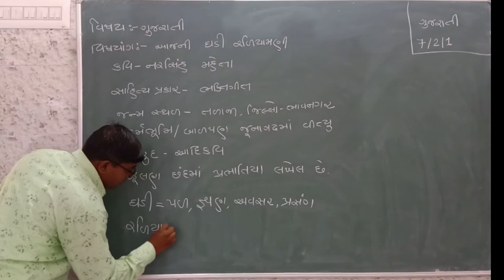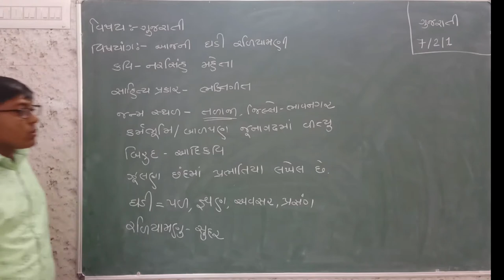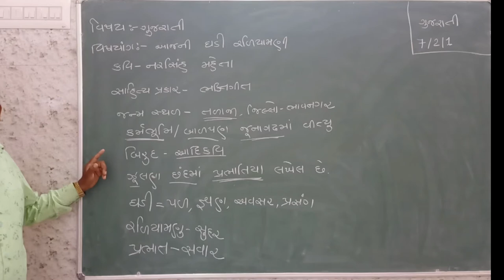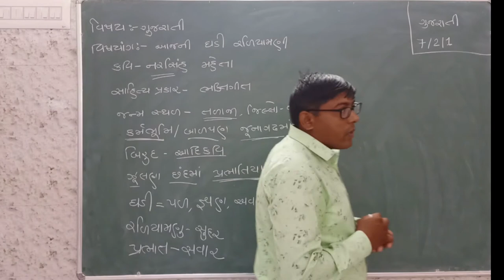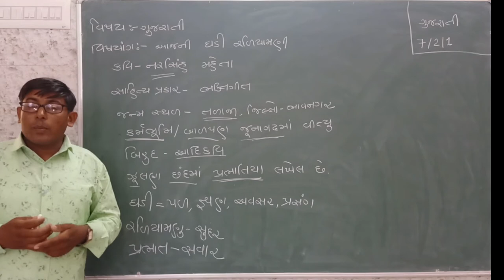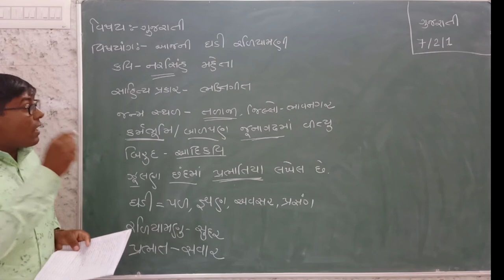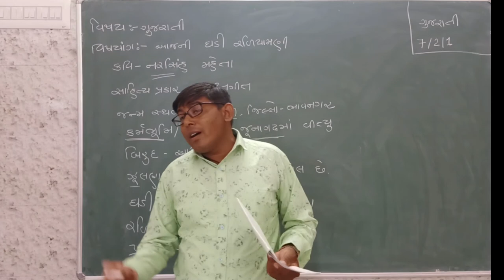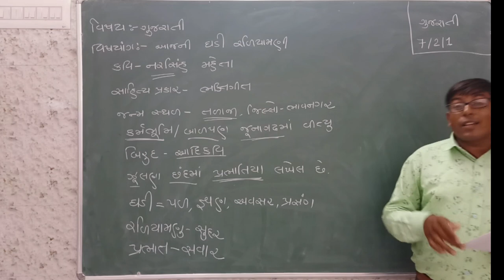STD_7_GUJARATI_ Ch_2_આજની ઘડી રળિયામણી_Part 1 Maharshi gurukul(Gujarati Medium)